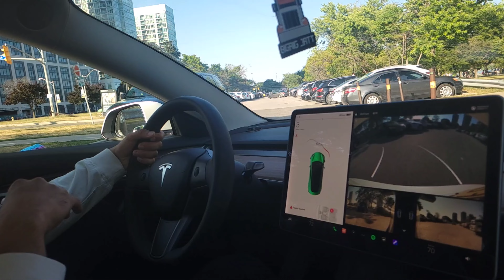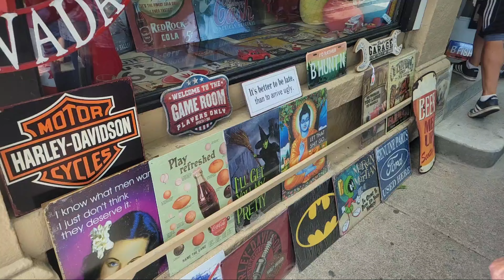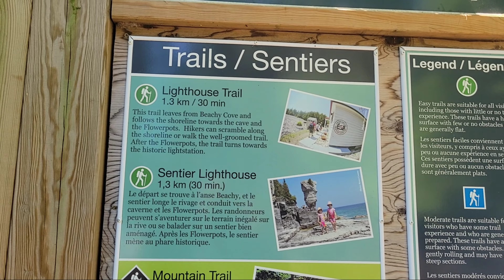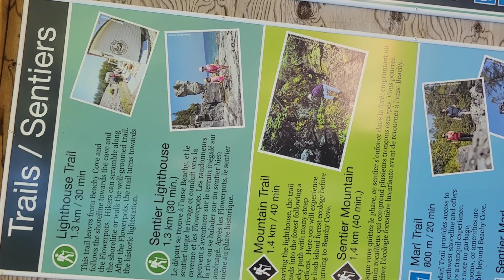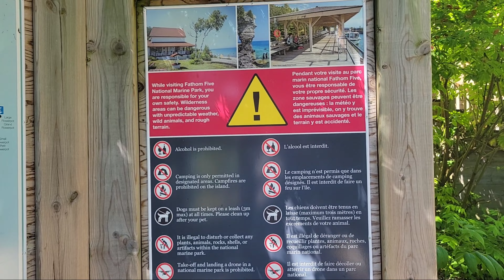Vlog Bahut Mix Match Bann Gya. 🙏🏼 But @OhiSaabi Naal Niagara Falls Jroor Dekhya Gya.